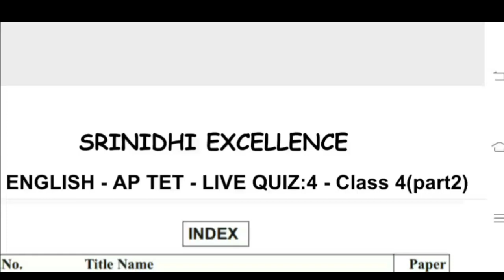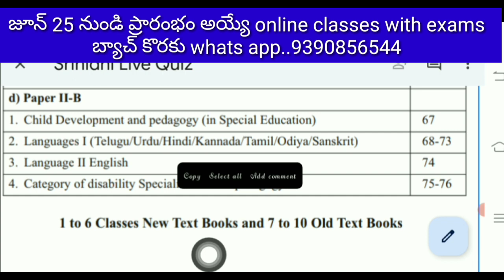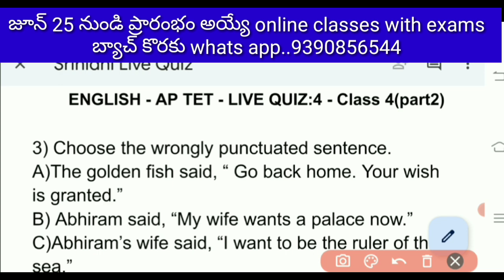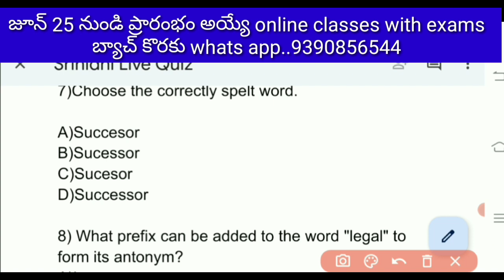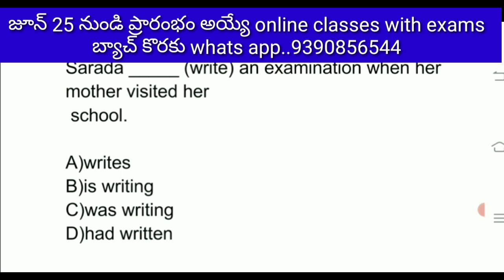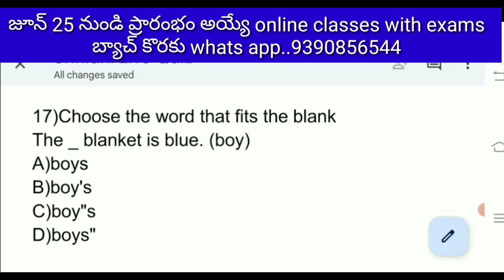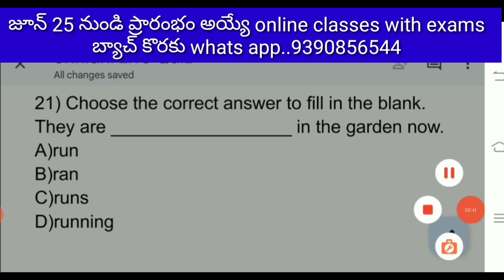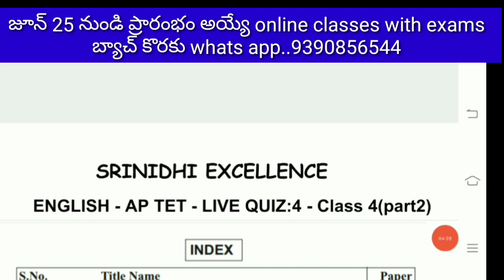4 th class English textbook grammar నుండి live quiz ( part 2) || Ap tet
శ్రీనిధి కోచింగ్ సెంటర్ ,గుడివాడ..

ap టెట్ పరీక్షకు ప్రిపేర్ అయ్యే విద్యార్థుల కోసం 40 రోజుల పాటు online exams తో టెట్ లో ఎక్కువ మార్కులు సాధించే షెడ్యుల్..

ఈ courses లో join అవ్వ డానికి play store నుండి srinidhi excellence app download చేసుకుని register అవ్వ గలరు..

1. Exams మాత్ర మే రాయాలనుకునీ వారి కోసం 40 రోజుల exams బ్యాచ్..

2. Exams తో పాటు classes కూడా అన్ని subjects వి చూడాలి అనుకునే వారి కోసం

ఈ batches లో join అవ్వాలి అనుకునే వారు app లో direct గా అమౌంట్ pay చెయ్యడం ద్వారా join అవ్వ వచ్చు..
అలాగే phone pe లేని వారు 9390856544 number కు phone పే చేసి screen shot పంపించి నచో మిమ్మల్ని బ్యాచ్ లో add చెయ్యడం జరుగును .
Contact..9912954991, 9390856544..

Please share to all our fnds..🙏👍

aptet English